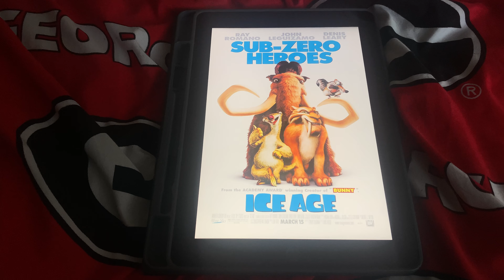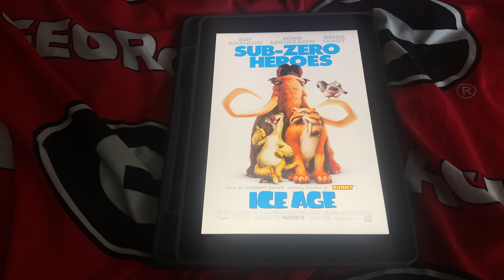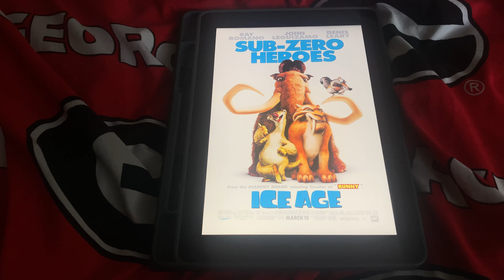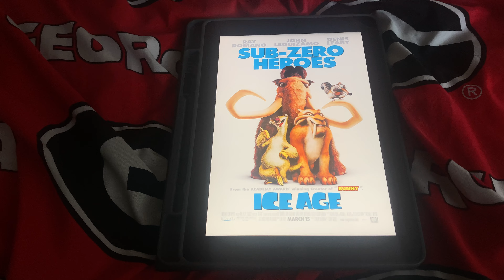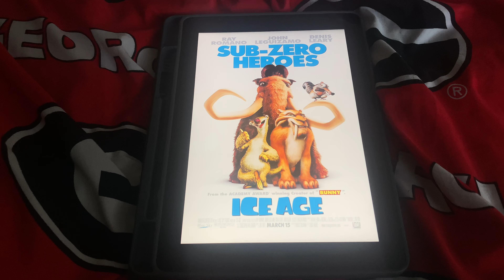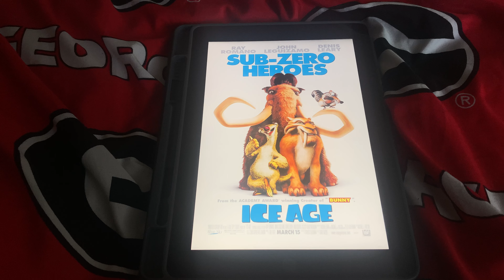Happy 20th Anniversary to Ice Age (2002)